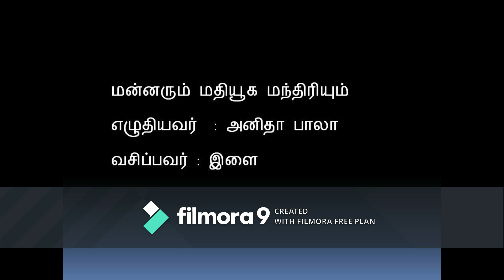Bedtime stories Tamil/KUTTY STORY/ குட்டி கதை /Kadhaikalam /மன்னரும் மதியூக மந்திரியும்/Tamil story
Hi All,
   This is the story for kids in Tamil. This is very useful for the parents mainly for kids bedtime story.